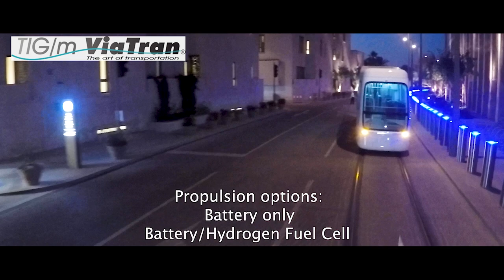TIG m ViaTran 1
TIG/m self-powered electric trams are the right choice for silent green transportation solutions. Configurable as street railway or elevated people-mover. No overhead wire or any other form of wayside power system required!